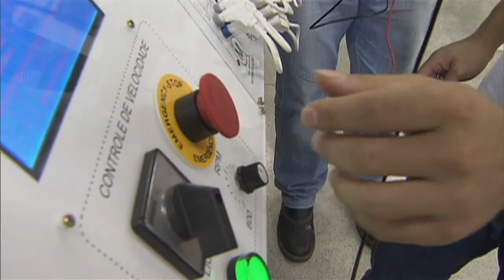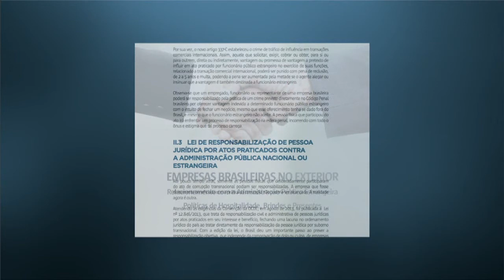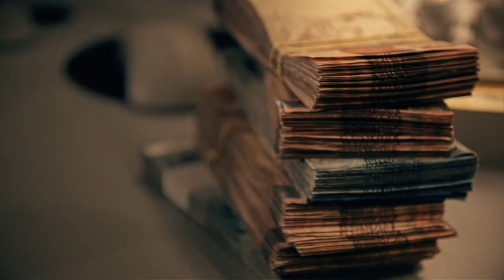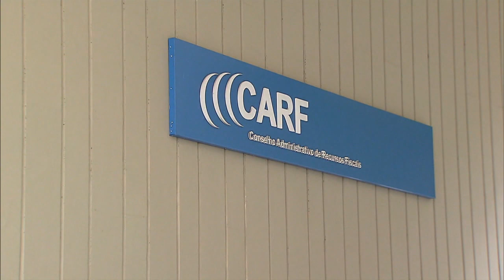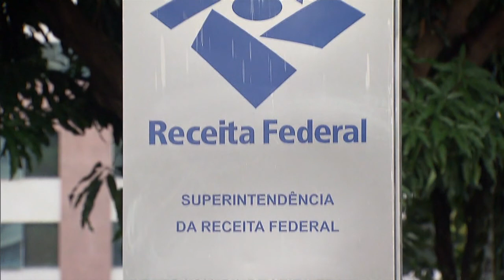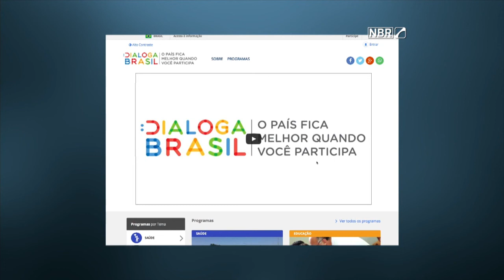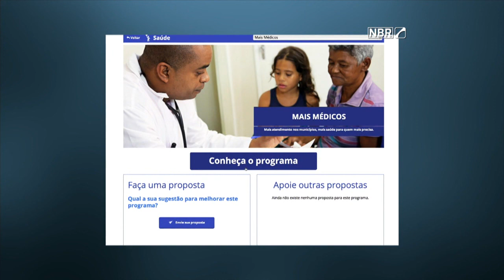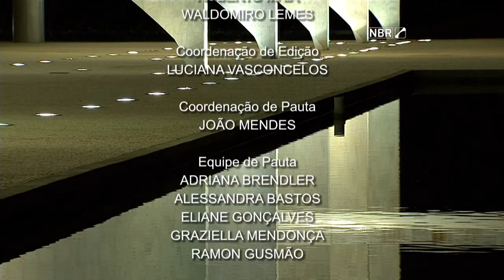Jornal NBR Notícias na Íntegra - 28 de julho